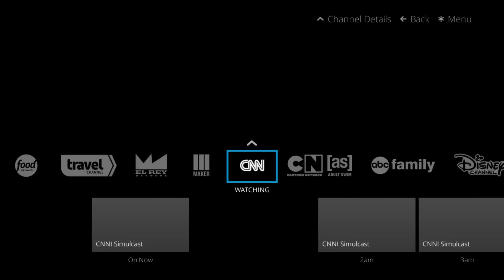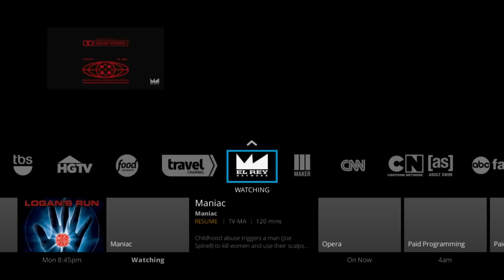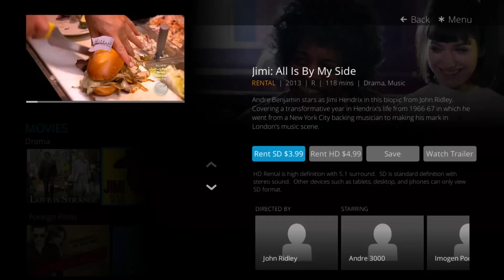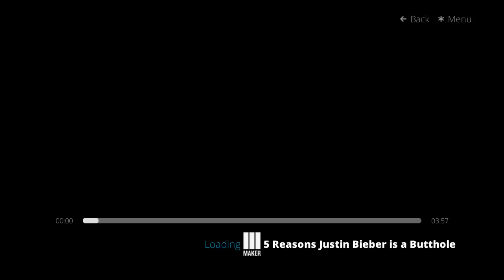Sling TV For Roku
Demonstration of Sling Television on the Roku 3.
To learn how to sign up check out our story at thestreamingadvisor.com or click this URL